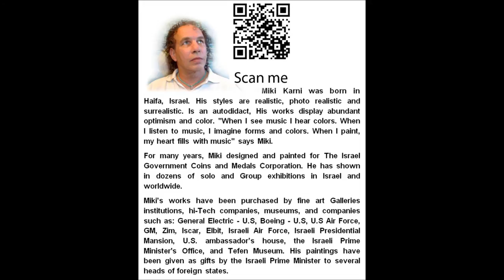The Olive Tree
Oil Paintings on Jerusalem stone & on canvas
by Miki Karni